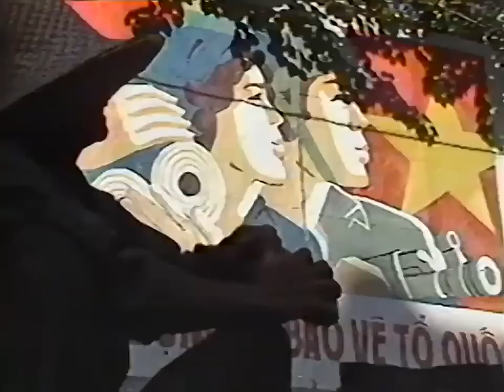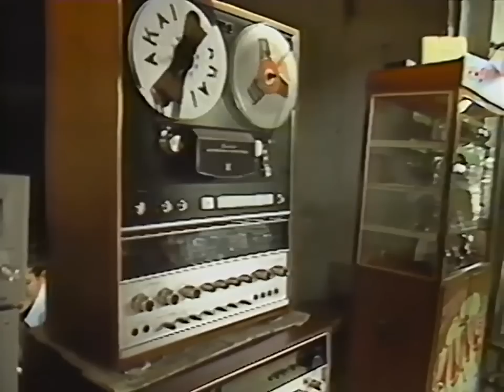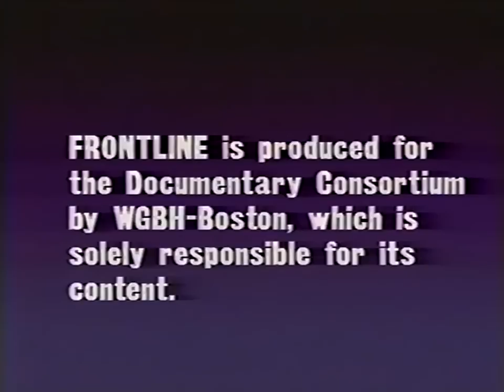Vietnam under Communism (1985)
Re-unified Vietnam...ten years after the Fall of Saigon.